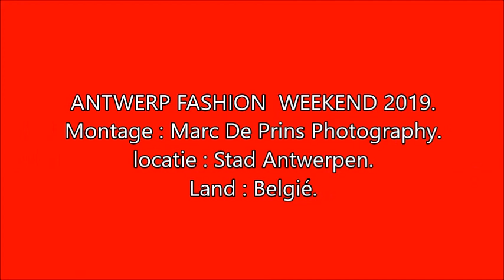Antwerp Fashion Weekend 2019.